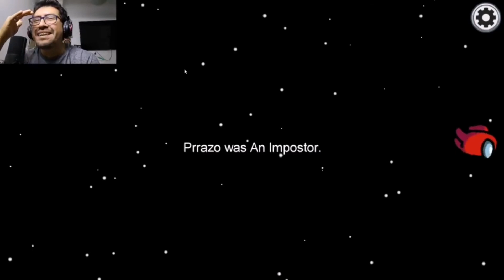Mato 3 tripulantes en público y no se dan cuenta, soy una Rata :v, jugando de Impostor. 😈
Mato a 3 tripulantes y no se dan cuenta.